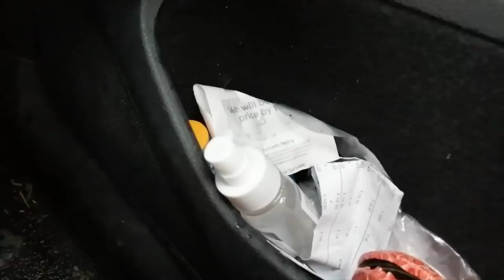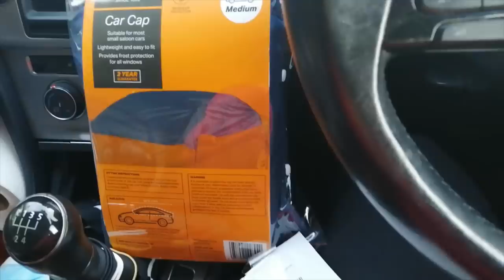Over 60 and living in my car in the UK. What a month!! Huge depressive moment. Will I get sacked?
Follow a 63 year old nomad who has walked out on society. As my mental health takes a dip, I become houseless and start to live in my car. Watch me as I learn, make mistakes, and much more as I travel round the UK in my car meeting and talking to people and finding services to help me with my day to day living. Follow me as I visit beautiful spots in the UK, set up a tent or stay at a hostel or in my car. How I spend my money, tricks I use to save money. Follow the Nomad life and see if you want to become one too.  See if I can change my life before I get too old. Can you live lite and travel lite but see your world through fresh eyes.
Travelling Lite